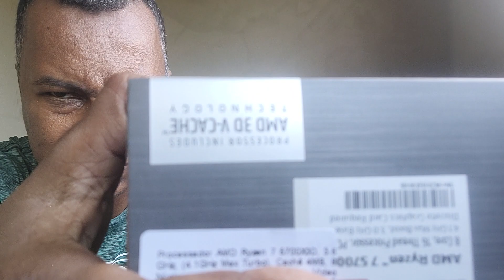Novo Ryzen 7 5700x3d fresquinho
link produto abaixo.